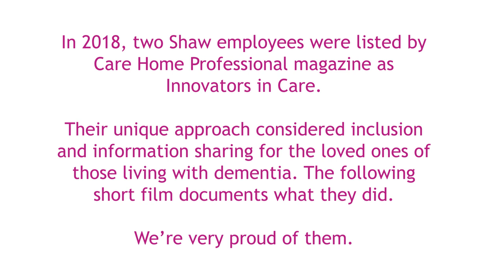Dementia Training for Resident's Relatives - Shaw healthcare - Innovators in Care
In 2018, two Shaw employees were listed by Care Home Professional magazine as Innovators in Care.

Caroline Carter, Service Manager, Sycamore Lodge
Richard Sayer, Regional Trainer

Their unique approach considered inclusion and information sharing for the loved ones of those living with dementia. The following short film documents what they did.

We're very proud of them.